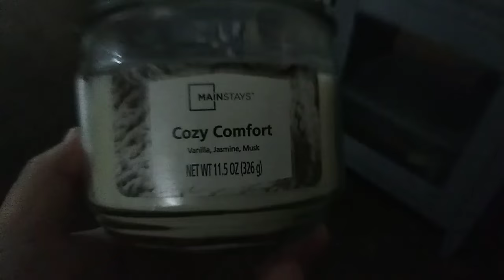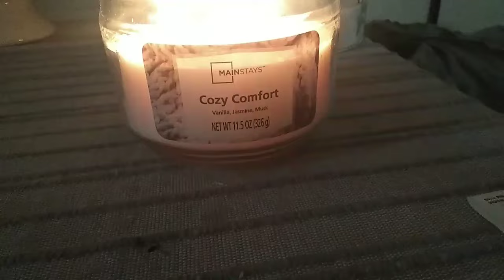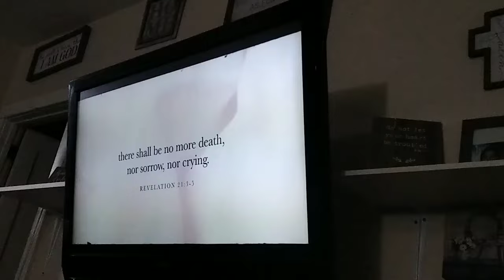busy rainy weekend in my life🙏🥰🦋💕💕💕